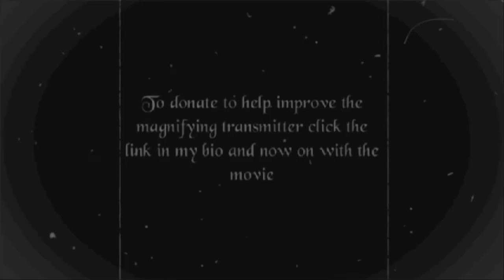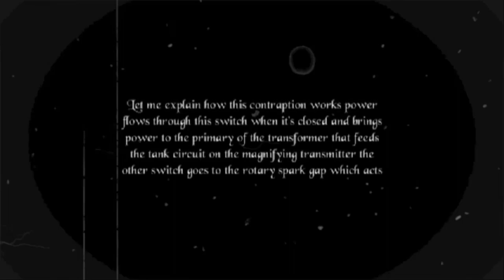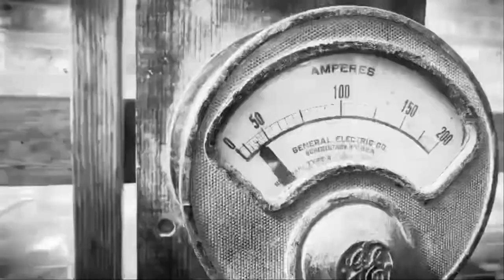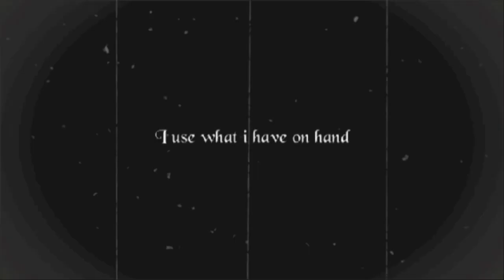The drs big day silent movie